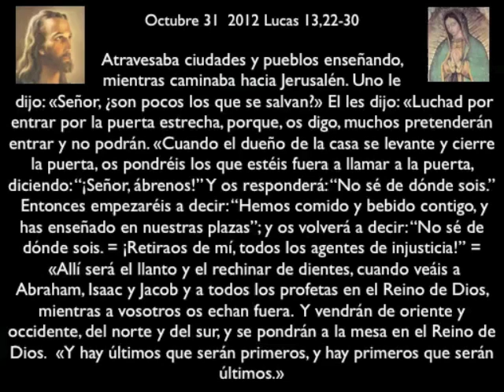Evangelio 31 octubre 2012